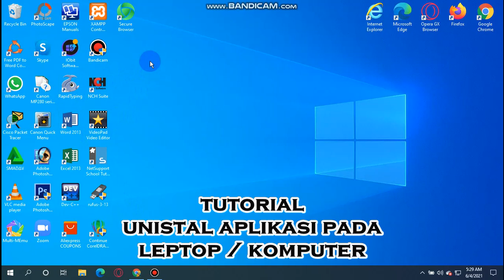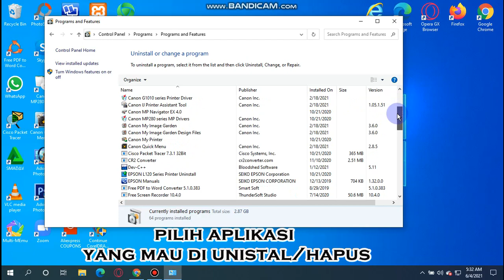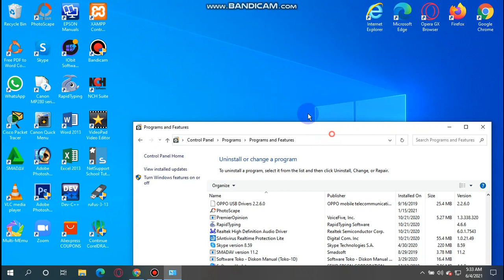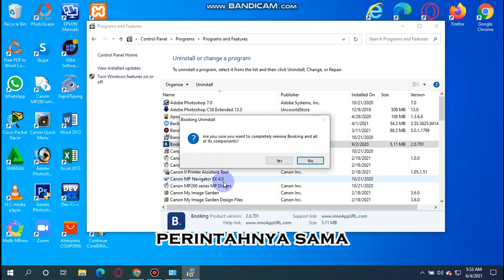CARA UNISTALL ATAU MENGHAPUS APLIKASI LEPTOP/KOMPUTER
Cara Unistal atau menghapus Aplikasi Leptop atau Komputer